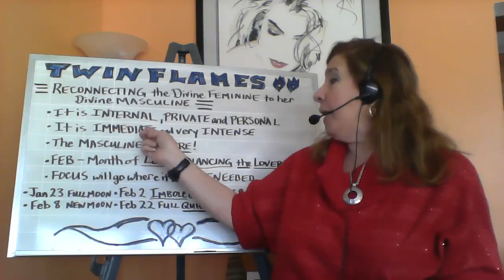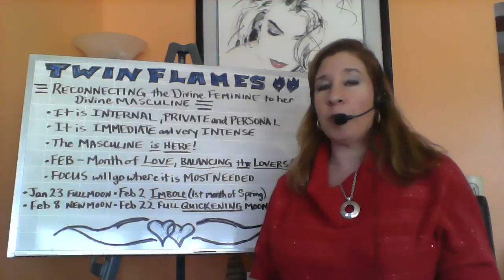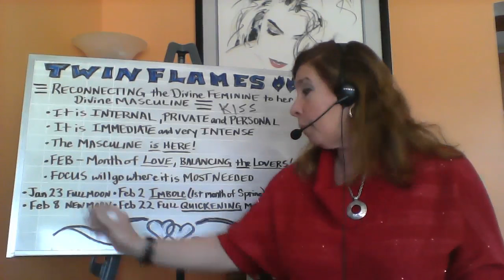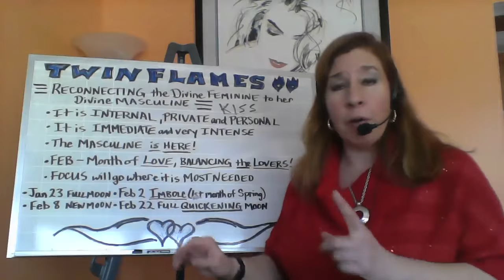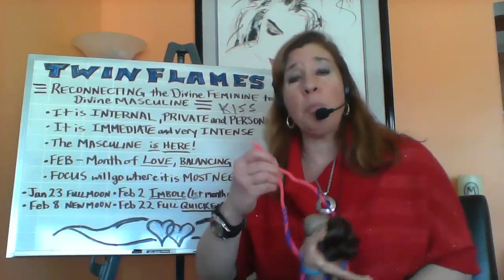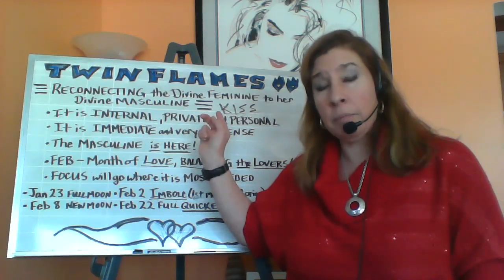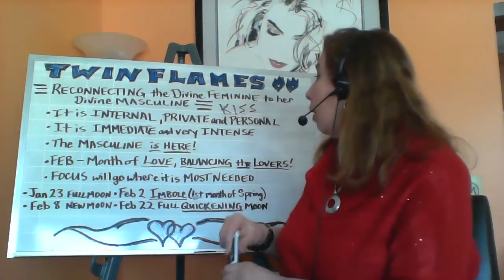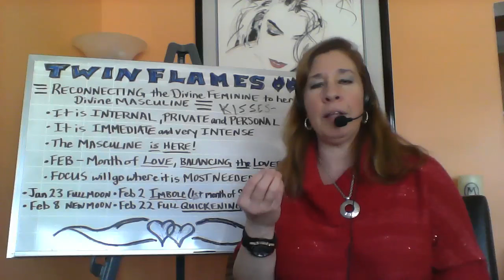Twin Flames-Reconnecting the Feminine to her Divine Masculine